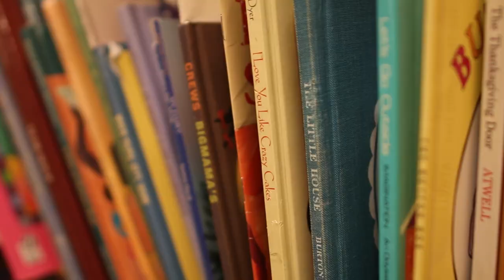ENG: Child Development Center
This video was produced by DMEDIA 21 student, Sammy Jimenez.